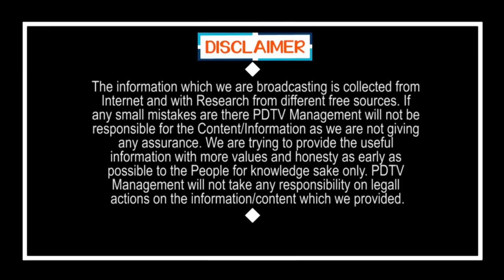CM Fire On PM Modi | మోడీ కక్కుర్తి.. ఉతికారేసిన ముఖ్యమంత్రి | PDTV News